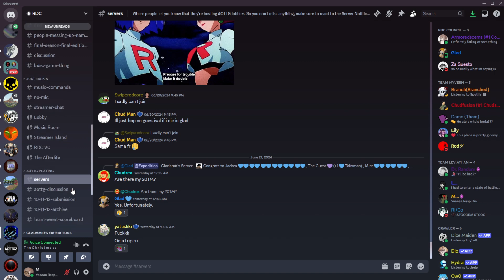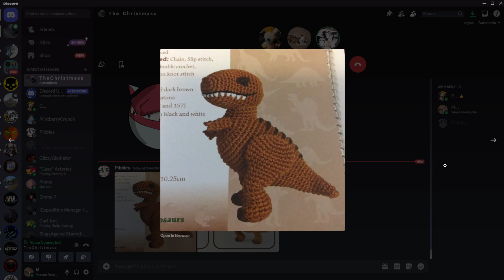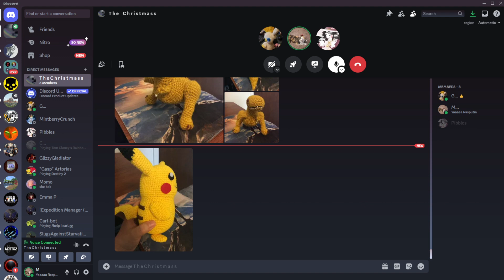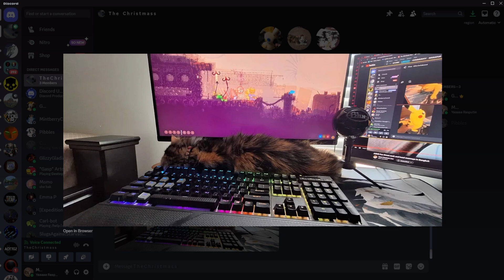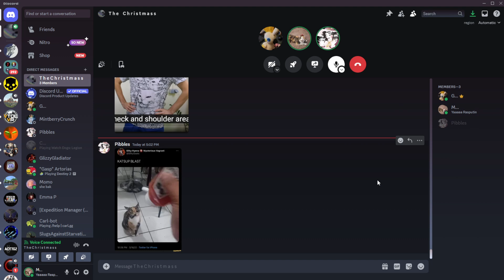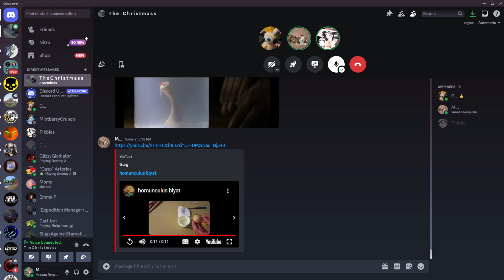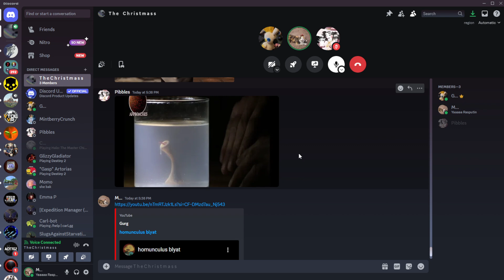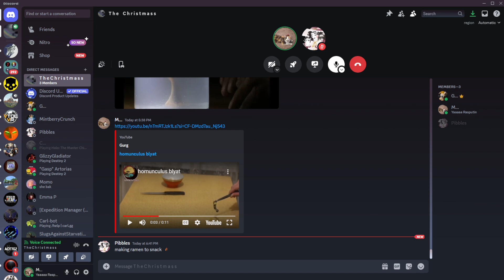Rainworld Part 63) more tech difficulties and a terrible gate to cross